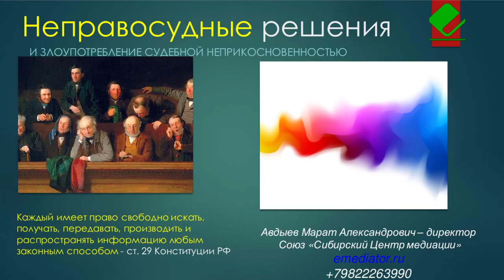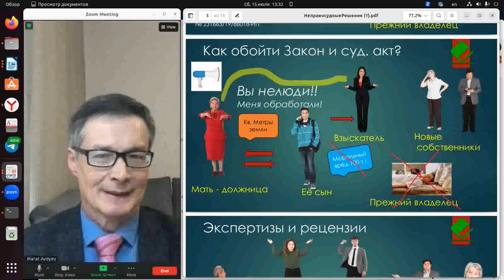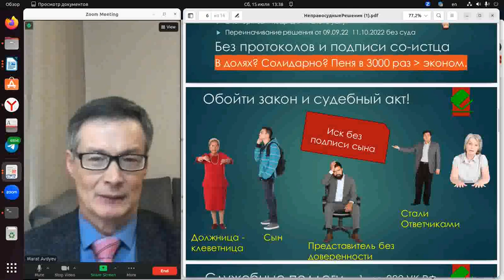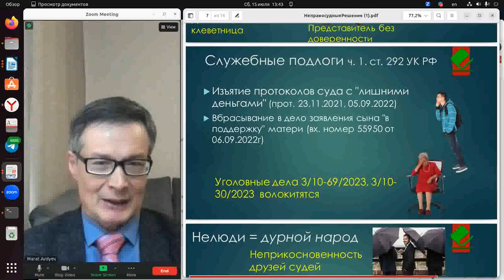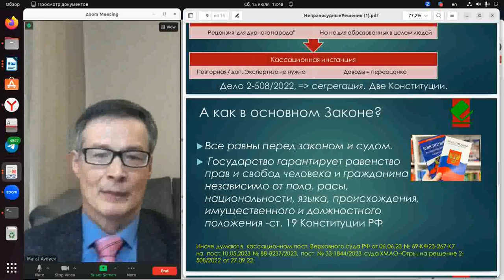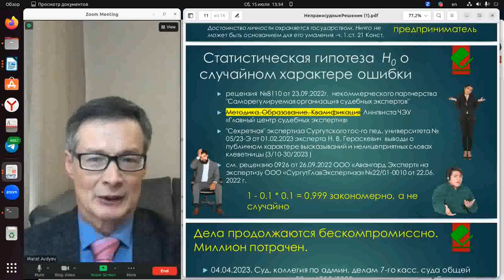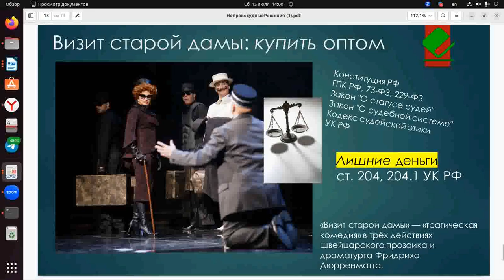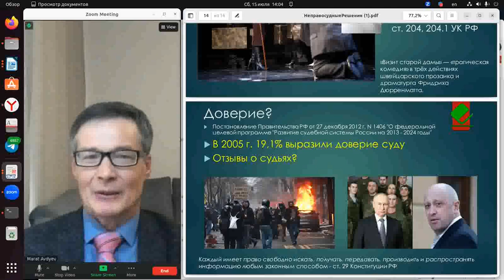Неправосудные решения и злоупотребления неприкосновенностью судей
Свыше миллиона рублей лишних денег «инвестировала» должница по исполнительному производству на финансирование заведомо ложных экспертиз и неправосудных решений  для того, чтобы не исполнять законный судебный акт и полностью оправдаться от ответственности за многократную клевету, распространенную публично и через Интернет с голословным обвинением потерпевших в тяжком преступлении.
Видео подготовил Марат Авдыев.